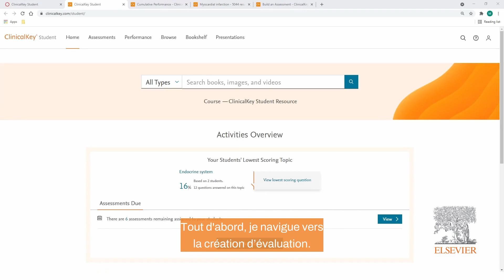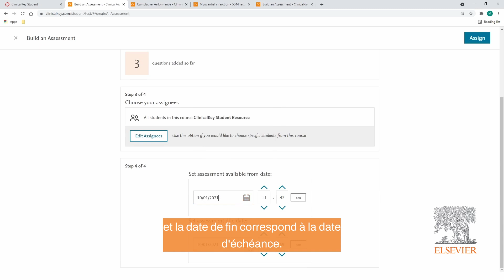Création de tests pour les étudiants sur ClinicalKey Student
Découvrez comment les formateurs / enseignants peuvent créer des tests et les assigner à leurs étudiants.

Plus de 4 400 questions pour évaluer leurs niveaux de connaissances et permet d'améliorer leurs résultats grâce :
- à la création de test personnalisé (l'étudiant peux choisir les spécialités, mixées ou non / le mode examen ou entrainement / les types de questions...
- aux réponses commentées (exactes ou inexactes).
- aux renvois vers des sections précises dans les ouvrages de référence.
- aux statistiques de progression (par spécialité, comparaison avec les autres étudiants...).